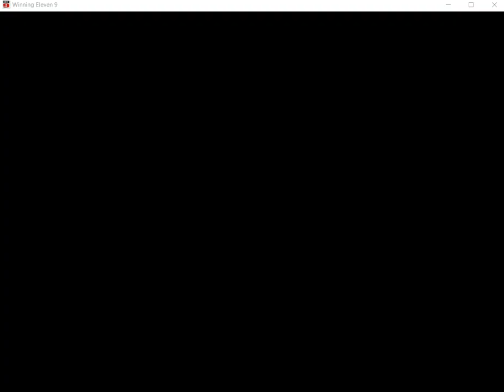we9 OnLine (Pino Vs Tetrapharmakon) Amistoso Match